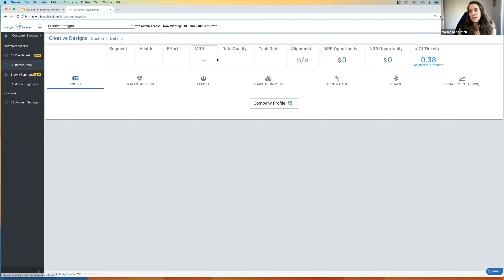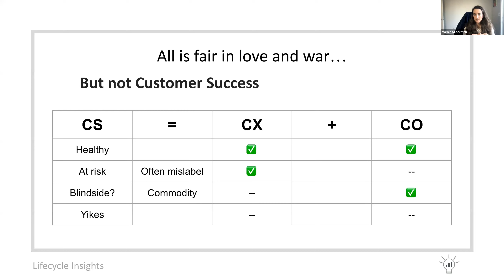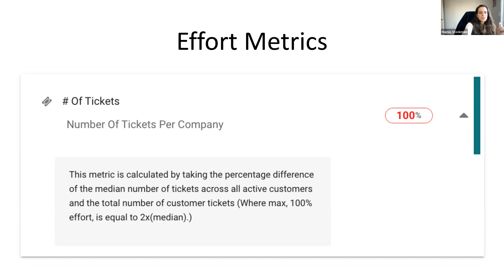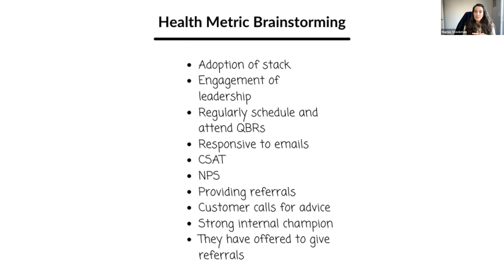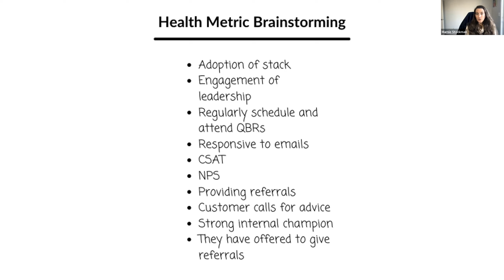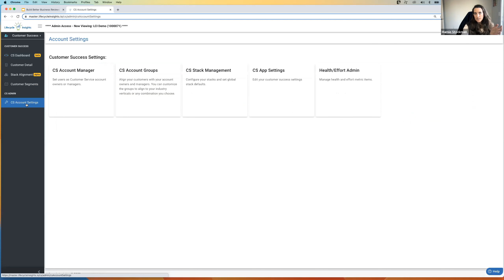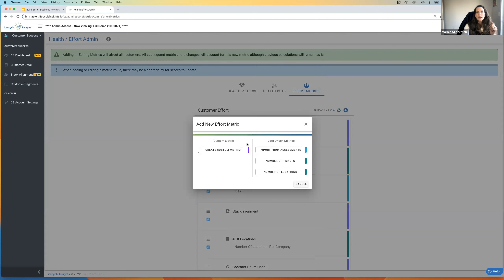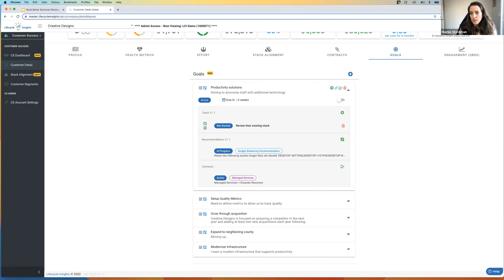Health, Effort and Goals that impact Customer Success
Marnie walks through how to track health, effort and goals in the CS platform of Lifecycle Insights.